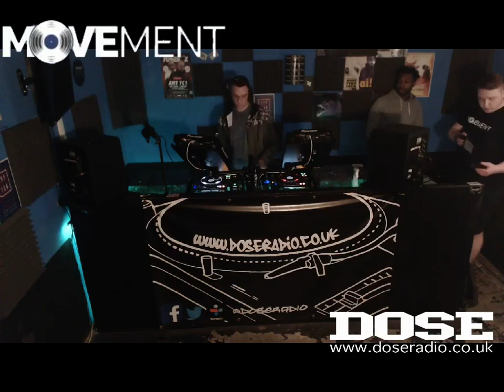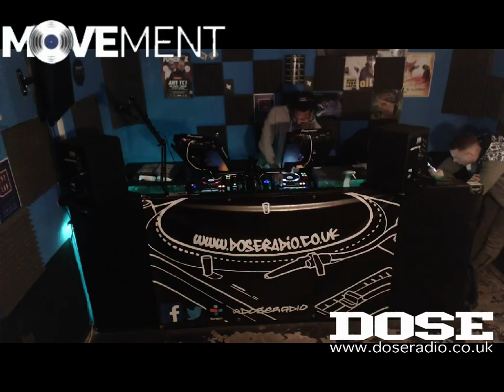MOVEMENT SHOW WITH EVAN TRACEY & ROAN ROZAY 25th APR - HOUSE - DOSE RADIO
EVERY MONDAY 7-9pm (Gmt)